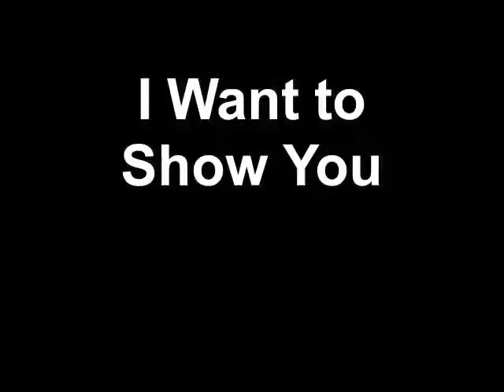I Want to Show You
Fender Strat with active pickups. New original song.